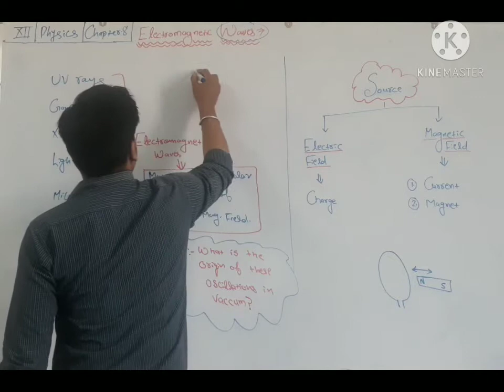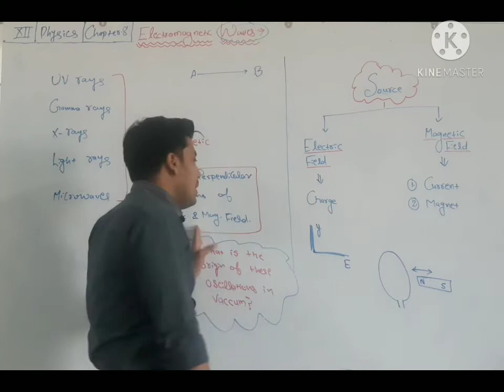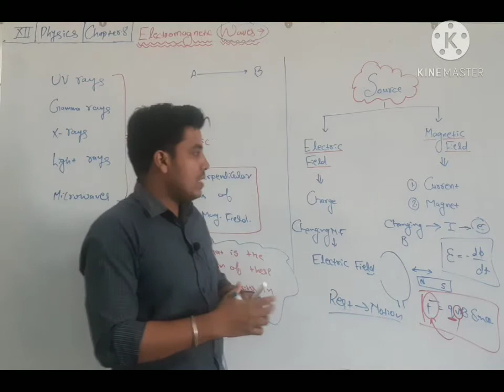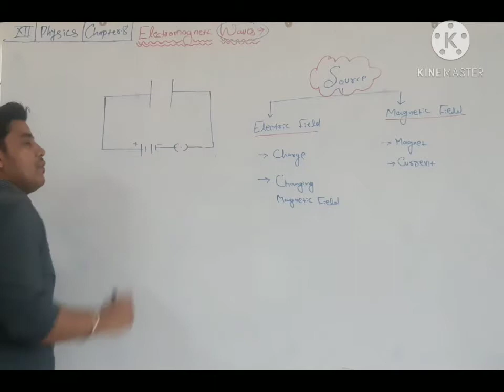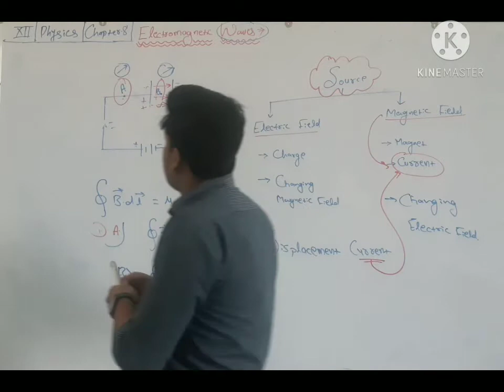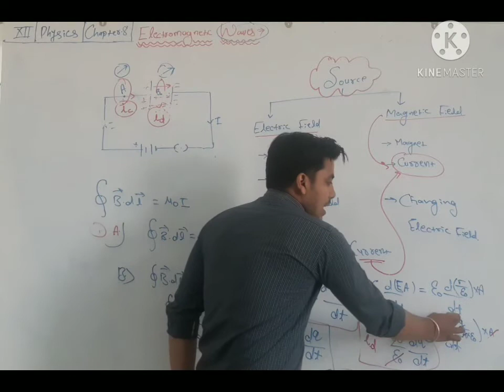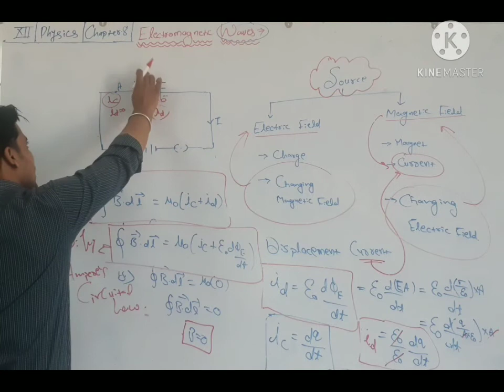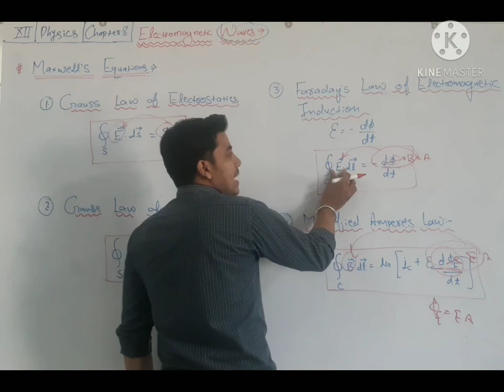Electromagnetic Waves 1